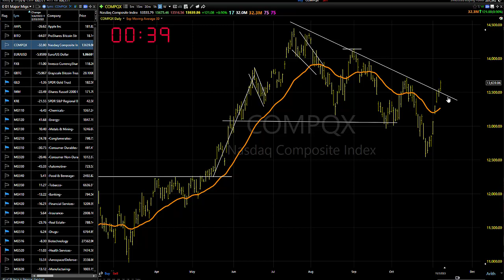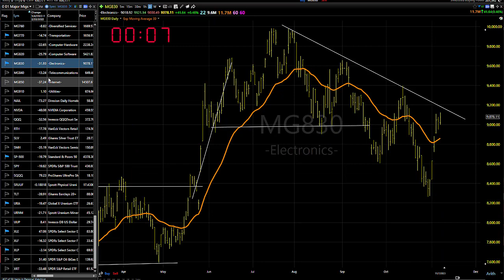11/08/23 Dave Landry's Market In A Minute-Let's Not Start Kissing Each Other Just Yet